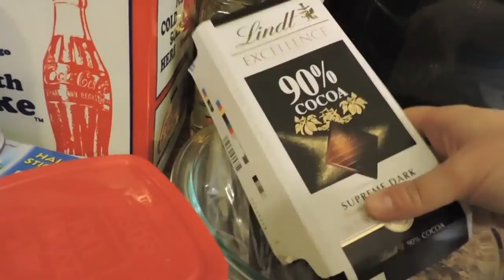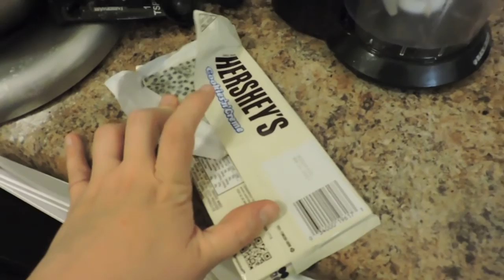JACOB'S BIRTHDAY | VLOG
FACEBOOK | THE ADVENTURES OF COLT AND RIAN